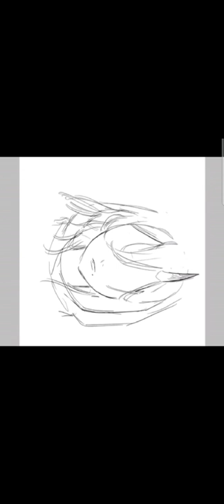الرسم الرقمي 🤗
رسم سهل,
رسم بنات,
رسمتك ياحبيبي في خيالي,
رسم اطفال,
رسم بالرصاص,
رسمات,
رسم منظر طبيعي,
رسم للمبتدئين,
رسم عين,
رسم سمايل,
رسم atatürk,
رسم among us,
رسم anime,
رسم akm,
رسم army,
رسم anne,
رسم abc,
رسم a 3d,
رسم a ثلاثي الابعاد,
حرف a رسم,
طريقة رسم a,
كيف ترسم,
كيفية رسم a,
رسم bts,
رسم bts سهل,
رسم bt21,
رسم bts سهل جدا,
رسم blackpink,
رسم bts كرتون,
رسم bts سهل للمبتدئين,
رسم best friend,
حرف b رسم,
رسم b,
رسم b t s,
رسم b.m.d,
رسم cn,
رسم cooky,
رسم cr7,
رسم car,
رسم cat,
رسم call of duty,
رسم cnc,
رسم chibi,
رسم c,
رسم çukur,
رسم d3,
رسم doodle,
رسم dragon ball,
رسم draw,
رسم dhabi,
رسم death note,
رسم duck,
رسم doll,
رسم3d,
رسم eren,
رسم emoji,
رسم enemy,
رسم eddsworld,
رسم eren yeager,
رسم ellipse,
رسم erd,
رسم exo,
رسم e girl,
رسم e,
حرف e رسم,
&é go بالعربية رسم,
رسم fnf,
رسم fortnite,
رسم flash,
رسم farjana,
رسم fish,
رسم flute,
رسم far,
رسم fnf mod,
رسم f,
حرف f رسم,
رسم f(-x),
رسم gogo,
رسم gojo,
رسم graffiti,
رسم genshin impact,
رسم game,
رسم gogo سهل,
رسم gitar,
رسم goat,
رسم g,
حرف g رسم,
رسم g.b,
رسم لوفي,
رسم huggy wuggy,
رسم hello kitty,
رسم hd,
رسم hisoka,
رسم h 3d,
رسم head,
رسم happy birthday,
رسم happy new year,
رسومات h,
رسم حرف h,
تعليم رسم h,
رسم itachi,
رسم i love you,
رسم ice cream,
رسم iron man,
رسم isometric,
رسم m 3d,
رسم ibis paint,
رسم i love dad,
رسم i 3d,
رسم i love mom,
طريقة رسم i love you,
رسم jungkook,
رسم jimin,
رسم jk,
رسم joker,
رسم jungkook سهل,
رسم jin,
رسم jam,
رسم jet,
رسم j,
رسم j hope,
رسم kpop,
رسم kolay,
رسم king,
رسم koya,
رسم kite,
رسم kakashi,
رسم kiss,
رسم kakegurui,
رسم k,
رسم love,
رسم lol,
رسم logo,
رسم levi,
رسم love you,
رسم lisa,
رسم lion,
رسم lemon,
رسم l,
رسم l'alhambra,
رسم l'affiche,
حرف l رسم,
كيفية رسم l'orthocentre,
كيفية رسم l'affiche,
رسم l'ecole,
كيفية رسم l'alhambra,
رسم milk,
رسم mom,
رسم messi,
رسم minecraft,
رسم m ثلاثي الابعاد,
رسم minions,
رسم mustafa saadi,
حرف m رسم,
رسومات m,
رسم m16,
كيفية رسم m,
رسم nft,
رسم naruto,
رسم nezuko,
رسم nike,
رسم nutella,
رسم net,
رسم nest,
رسم neymar,
رسم n,
كيفية رسم n,
رسم one punch man,
رسم pop art,
رسم oggy,
رسم one line art,
رسم one piece,
رسم orange,
رسم obito,
رسم oil pastel,
رسم o,
رسم poppy,
رسم puppy playtime,
رسم pop it,
رسم pokemon,
رسم pain,
رسم panda,
رسم pk xd,
رسم paw patrol,
رسم p,
رسم rm,
رسم robot,
رسم rabbit,
رسم roblox,
رسم rj,
رسم rose blackpink,
رسم ronaldo,
رسم rick and morty,
حرف r رسم,
رسم squid game,
رسم shorts,
رسم spider man,
رسم suga,
رسم saitama,
رسم spongebob,
رسم sketchbook,
رسم sonic,
حرف s رسم,
رسم s 3d,
رسم حرف s,
كيفية رسم s,
طريقة رسم s,
رسم حرف ş,
رسم tik tok,
رسم tv,
رسم tord,
رسم toy story,
رسم toca,
رسم txt,
رسم tae,
رسم turtle,
رسم t,
رسم unikitty,
رسم upper central incisor,
رسم unicorn,
رسم upper canine,
رسم upper lateral incisor,
رسم umbrella,
رسم upper first premolar,
رسم upper second premolar,
رسم u,
رسم venom,
رسم v من bts,
رسم van,
رسم van gogh,
رسم v bts,
رسم vegeta,
رسم v من bts سهل,
رسم van للاطفال,
رسم v من bts خطوة بخطوة,
رسم v من bts للمبتدئين,
رسم v سهل,
رسومات v,
كيفية رسم v من bts,
manal t.v رسم,
رسم yoyo,
رسم youtube,
رسم y 3d,
رسم youssef,
yousry رسم,
رسم حرف y ثلاثي الابعاد,
رسم حرف y 3d,
رسم y,
رسم zoro,
رسم zero two,
رسم zoo,
رسم zebra,
رسم zooba,
رسم zombie,
رسم zenitsu,
رسم z 3d,
رسم z,
حرف z رسم,
رسم 002,
رسم 0222,
رسم رقم 0,
رسم scp 096,
رسم scp 049,
رسم المماس عند 0,
رسم 0,
رسم 15 تموز,
رسم 100 دولار على الصحن,
رسم 10 kasım,
رسم 123,
رسم 123 go,
رسم 1 2 3 جو,
رسم 12,
رسم 18,
رسم 1 نوفمبر,
رسم 1 2 3,
رسم 1 نوفمبر 1954,
رسم 1 2,
رسم 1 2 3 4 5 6,
رسومات 1,
رسومات 1 2 3 جو,
سيد رسم 1,
رسم 2022,
رسم 2022 راس السنه,
رسم 2022 سهل,
رسم 2020,
رسم 2022 ثلاثي الابعاد,
رسم 2021 جديد,
رسم 2022 بابا نويل,
رسم 22,
رسم 2,
رسم 2 اعدادي,
رسومات 2,
ماتين2 رسمي,
2 في مهمة رسمية,
امتحان رسم 2 اعدادي,
طريقه رسم 2,
رسم 3d,
رسم 3 دي,
رسم 3d سهل جدا,
رسم 3d على الحائط,
رسم 3d على الارض,
رسم 3d اوتوكاد,
رسم 3d في الشوارع,
رسم 3b,
رسم 3,
رسم 3 دي ثلاثي الابعاد,
رسم 3 اعدادى,
رسم 3 صديقات,
رسم سهل 3دي,
رسم 3 الابعاد,
رسم 3 بنات سهل,
رسم 4d,
رسم 444,
رسم 4k,
رسم 456,
رسوم 4,
رسم رقم 4,
رسم وايت 444,
رسم زاوية 45 درجة,
رسم 4,
رسومات 4,
4 في مهمة رسمية,
ناطق رسمي 4,
رسم 4 متوسط,
اختبار رسم 4 متوسط,
رسم 5 بنات,
رسم 555,
رسم 50,
رسم 5 صديقات,
رسم 553,
رسم 5d,
رسم 500,
رسم 55,
رسومات 5,
رسمه 5,
5 minute crafts رسم,
رسم 5 دقائق,
5 minute craft رسم,
رسم 5 جويلية,
رسم 666,
رسم 66,
رسم 6 اكتوبر,
رسم 6 اكتوبر سهل,
رسم 6 كانون,
رسم 6 اكتوبر للمبتدئين,
رسم 6 اكتوبر سهله,
رسم 6 اكتوبر للمحترفين,
رسم 6,
تعليم رسم 6 اكتوبر للمبتدئين,
ايباد ميني 6 رسم,
تعليم رسم 6 اكتوبر,
رسم 7d,
رسم 737,
رسم زاوية 75 درجة,
رسم رقم 7,
رسم لعمر 7,
رسم رقم 7 للاطفال,
رسم golf 7,
رسم عمر 7,
رسم 7,
ايباد 7 رسم,
رسم 8 وسهل 8,
رسم 8 بي تي اس,
رسم 8 للمبتدئين,
رسم 8 حلوه,
رسم 8 حزينه,
رسم 8 2022,
رسم 8 حلوات,
رسم 8 بنات,
رسم 8 بابا نويل,
رسم 8 بنات حلوات,
رسومات 8,
رسم 9d,
رسم اللوالب 9 اساسي,
رسم لعمر 9,
رسم رقم 9,
رسم زاوية 90 درجة,
رسم زاويه 90,
رسم رقم 9 للاطفال,
رسم عمر 9,
رسم 9,
ايباد 9 رسم,
تصميم تاون 9 رسم